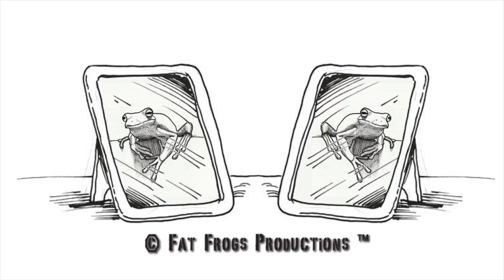Trenerka seksualna o swojej pracy - ROZMOWY BŁAŃSKIEJ #06